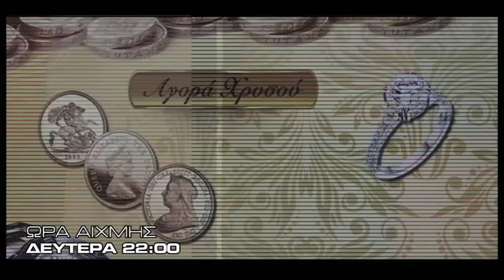Ωρα αιχμής trailer 10/12/2018